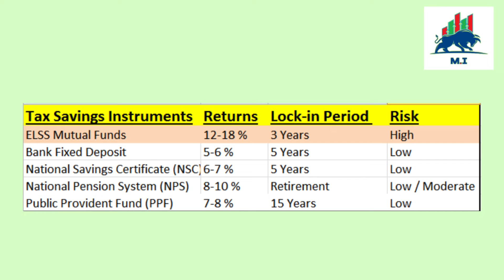ELSS മ്യൂച്വൽ ഫണ്ട് | Tax saving funds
This channel is to help you understand about the Indian Stock Market, Mutual Funds and improve financial literacy among Indians.

Credits:
Background Sound from Zapsplat.com